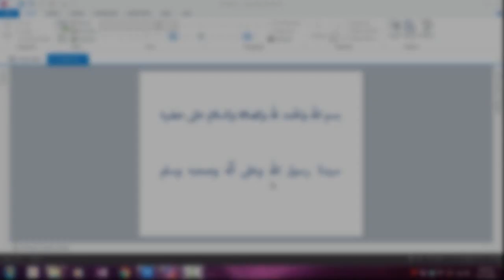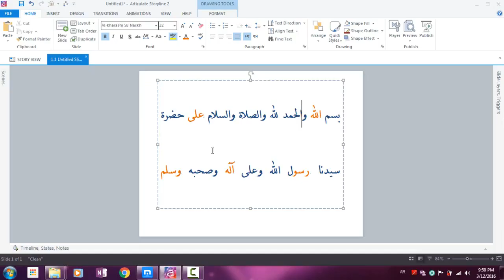33 Working with the Clipboard